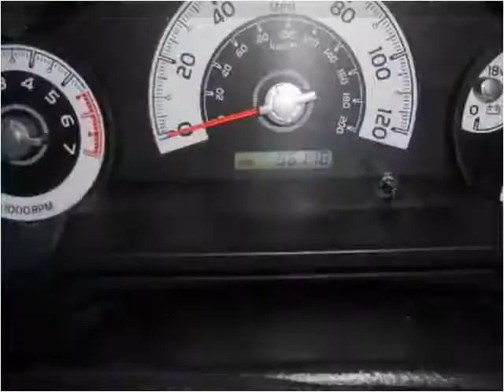2008 Toyota FJ Cruiser Used Cars Rock Hill SC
This 2008 Toyota FJ Cruiser is available from Carolina Auto Brokers.